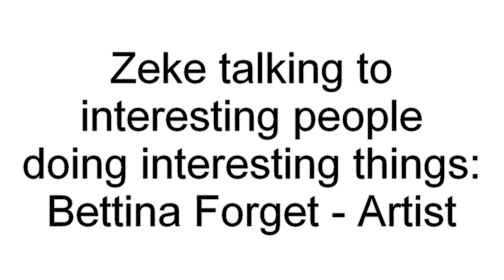The Bettina Forget Interview Part One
Bettina Forget, Montreal Artist, Gallery Owner, Radio Host and Astronomer talks about her life, her work, and her interests.